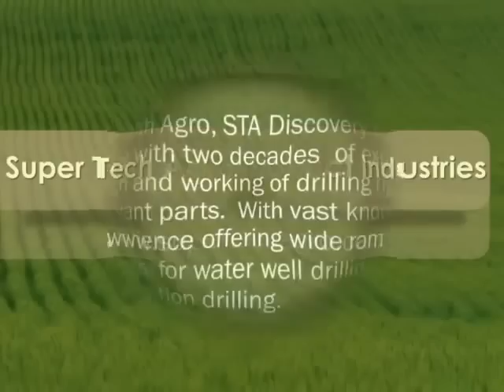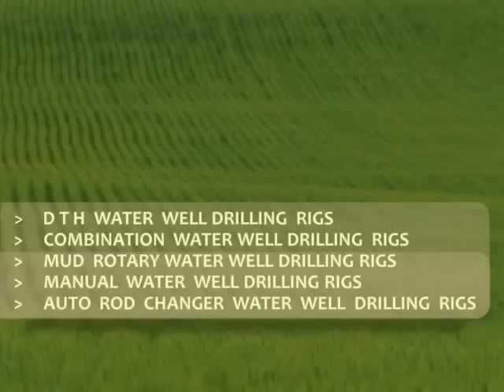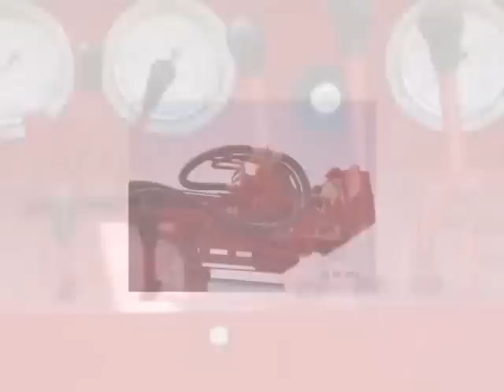Agriculture Tool By Super Tech Agro Product Industries, Rajkot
] Established in the year 2012, we, “Super Tech Agro Product Industries”, are reckoned in the market for our proficiency in the field of manufacturing and supplying a qualitative range of Tractor Trailer, Tractor Accessories, Rotary Tiller, FRP Door, Laser Land Leveller and Agriculture Tool. In this product range, we offer Tipping Tractor Trailer, Tractor Trailer, Mini Tractor Trailer, Agricultural Tractor Trailer, Bund Maker, Dozer, Double Hook, Backheo Loader, Agricultural Subsoiler, Fertilizer Drill, Agriculture Land Leveller, Laser Guided Land Leveller and Laser Land Leveller. Furthermore, we offer Rotary Tiller, Chisel Plough, Manually Operated Seed Dressing Drum, Multi Crop Cutter Thresher, Wooden Handle Sickle, FRP Lining Door and FRP Door, among others.